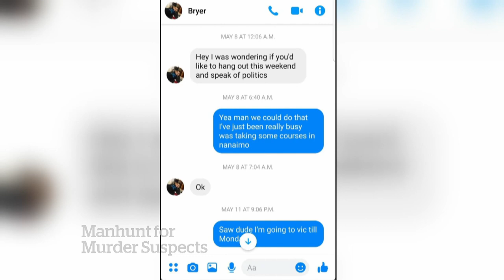Who are Kam McLeod and Bryer Schmegelsky, subjects of Canada-wide manhunt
Kam McLeod and Bryer Schmegelsky are suspected in three murders in northern B.C., and are the subjects of a nationwide manhunt. We profile each man.